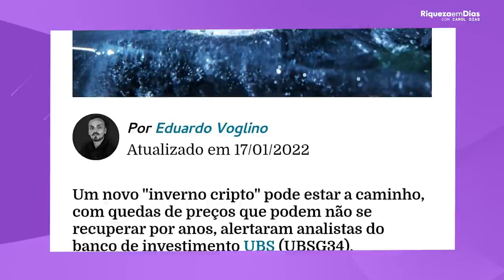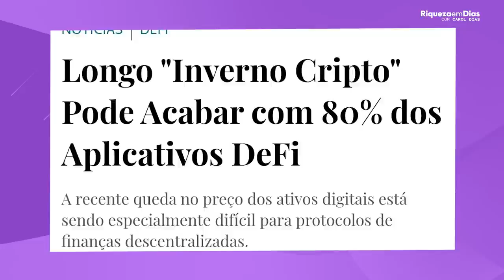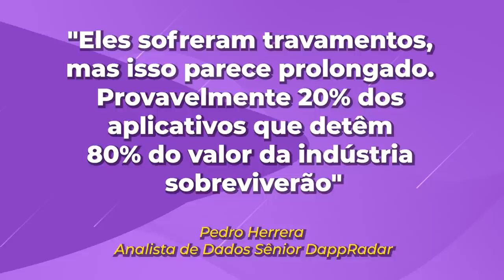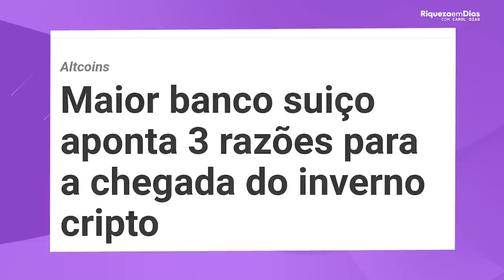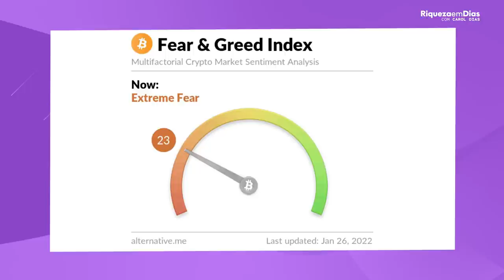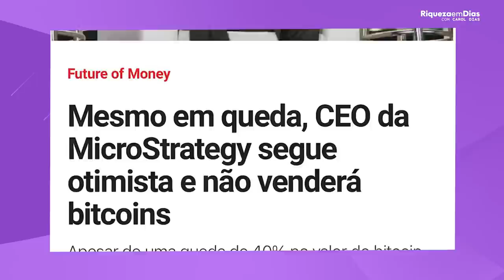CRIPTOMOEDAS EM QUEDA: Estamos no INVERNO CRIPTO? | É HORA DE COMPRAR CRIPTOMOEDAS?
Recentemente estamos vivendo um momento de queda das Criptomoedas e muitos estão falando que estamos passando pelo inverno cripto. Será? Esse é o tema do nosso vídeo de hoje.

Nesse vídeo você vai ver:

00:00​ Tema do vídeo: CRIPTOMOEDAS EM QUEDA: Estamos no INVERNO CRIPTO?
00:26 O que é o inverno Cripto?
03:00 Rússia quer banir o uso de Criptomoedas
05:50 Noticia
08:30 Banco suíço aponta 3 razões para a chegada do inverno cripto
09:40 Gráfico
10:10 Noticia
10:40 ONDE Investir em Criptomoedas?
11:35 O que eu estou fazendo?